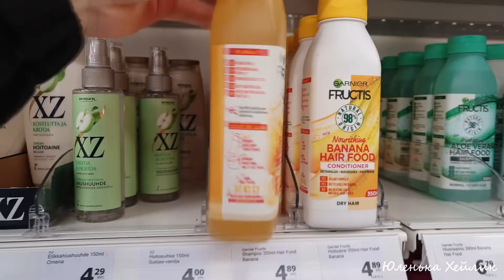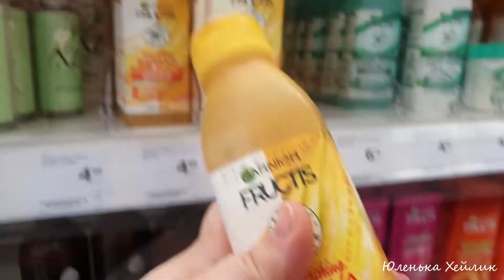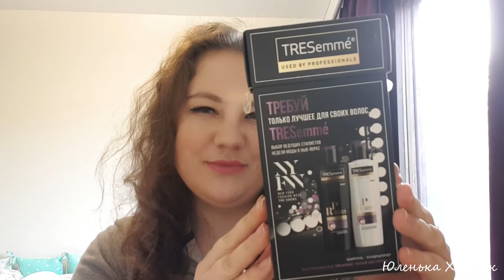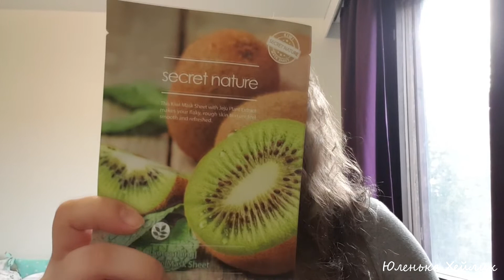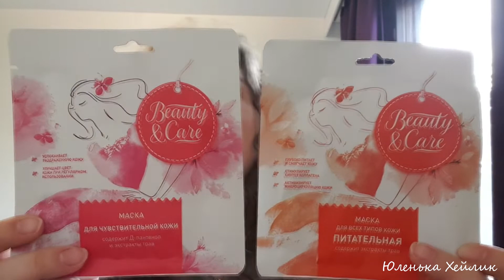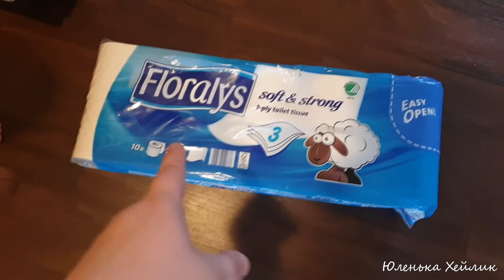КРУТЫЕ ПОКУПКИ КОСМЕТИКИ✅КАК МЕНЯ ПОЗДРАВИЛИ МОИ МАЛЬЧИШКИ ✅ЛЕГКАЯ УБОРКА ДОМА✅СУШИ И РОЛЛЫ.